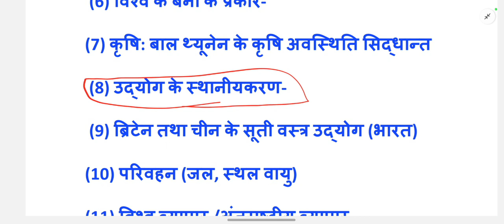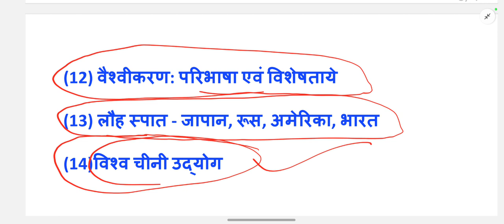Ba 4th Semester Geography Most Important Topics 💥/Ba 4th Semester Geography Most Important Questions